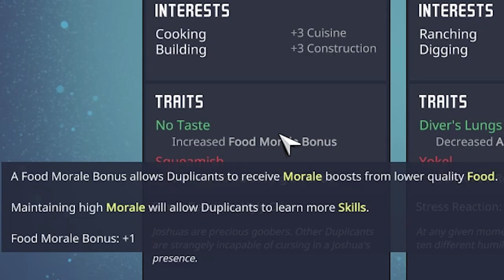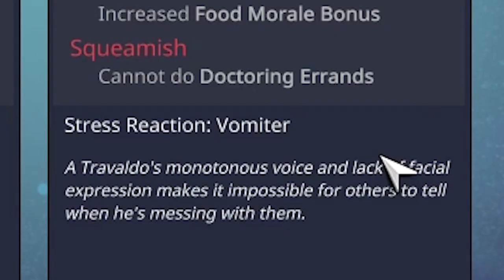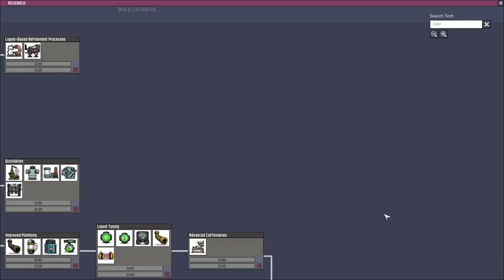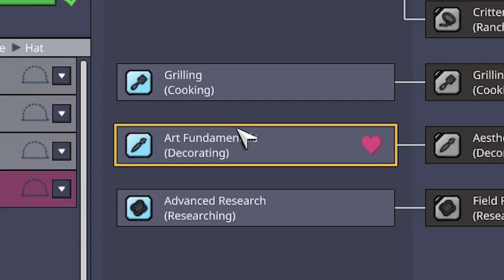READY FOR LAUNCH, Let's Get Started! - Oxygen Not Included Launch Update Gameplay Ep 1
Oxygen Not Included Launch Update gameplay today starting our best base ever (and first base ever) in our new colony! This is episode 1 of our Oxygen Not Included let's play, so hopefully we can survive our rough start!

About Oxygen Not Included Full Release:

Oxygen Not Included gameplay in the full release launch upgrade update. This is a space colony simulation strategy game where you have to build a colony on an asteroid with your duplicant colonists. We have to build our space colony by digging out space, figuring out the best power supply and being the starter guide to our beginning base colonists. Duplicants have a variety of skills, stress mechanics, morale and more to keep on top of so you always have to find the best way to deal with stress… or else. As the title suggests as well, oxygen is not included and everything has to be either gathered, created, or recycled in the best and most efficient resource builds you can think of. Luckily there are pipe, circuit, air flow controls, gas filters and many many more things in the game to help you create the best base possible on the map.
In the recent Oxygen Not Included full release launch upgrade update in 2019, the game left early access and over several updates you can now build a monument, build a rocket ship and go to space, explore the galaxy, drecko farm and more! In our Oxygen Not Included let’s play, we’re going to try to complete all main objectives but mainly focus on not dying to germs and other hazards.